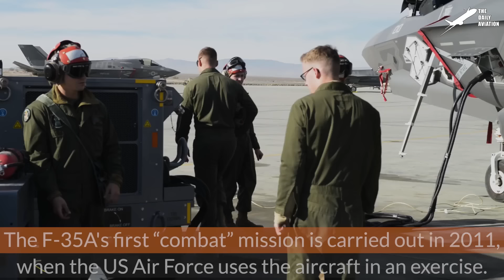US F-35B Activate Full Power and Transforms Itself During Helicopter Mode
Welcome back to The Daily Aviation for a feature on the US 5th generation stealth fighter, the F-35B Lightning II. Flown by the US Marine Corps, this vertical takeoff and landing aircraft brings lethal firepower directly to the front line.

Footage Credit:  U.S. Marine Corps / U.S. Air Force  ,Derivative Work by The Daily Aviation